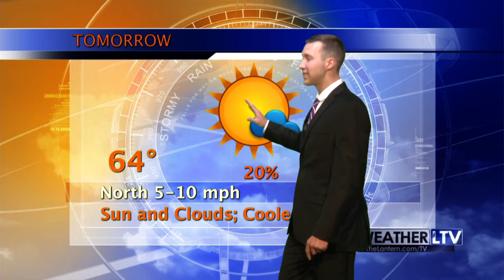Weekend Weather Forecast: 10/7/16 to 10/10/16